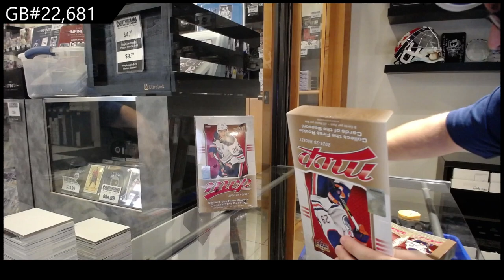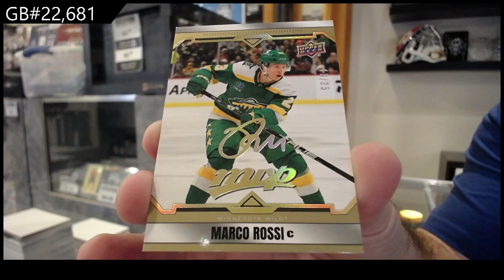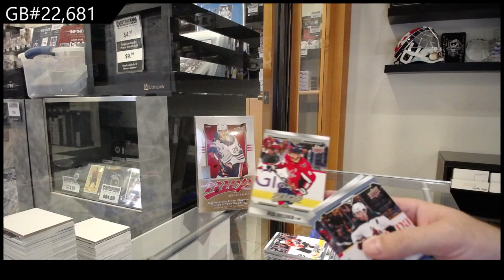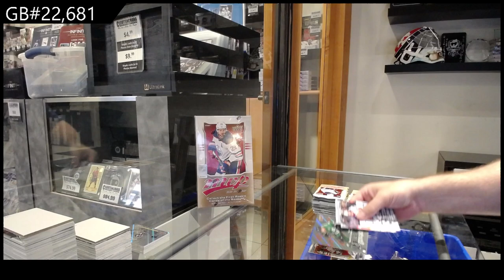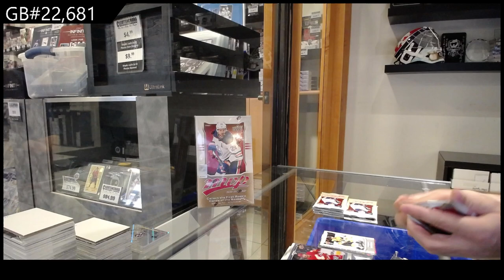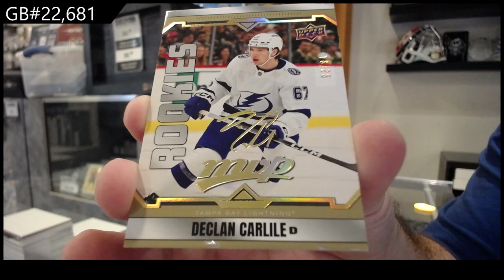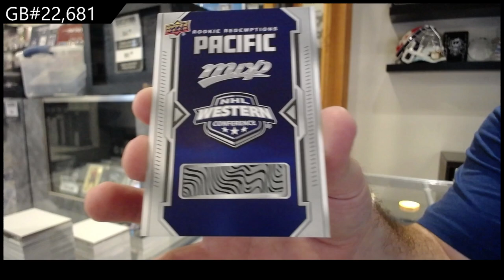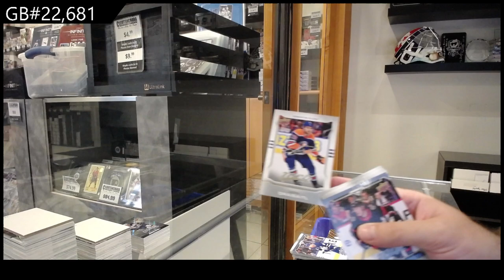2024-25 Upper Deck MVP Hockey 3 Box Break - CNC GB #22,681